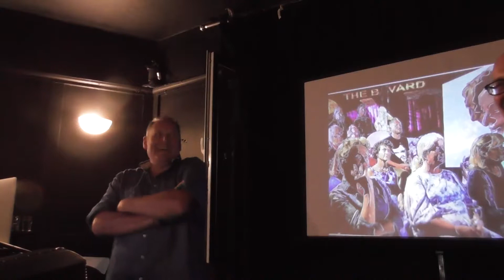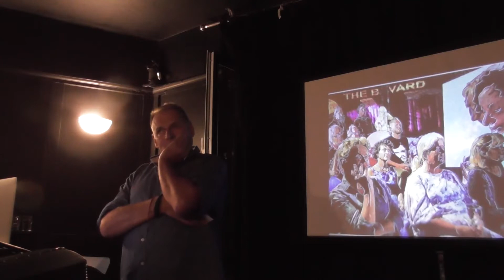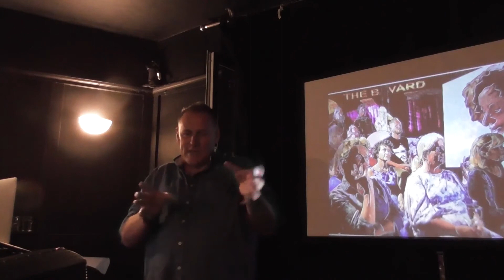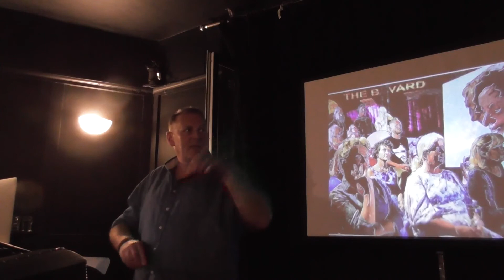Andy Beauchamp - Oojah Kappivvy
Andy once asked Jennifer Aniston out on a date. Or did he?